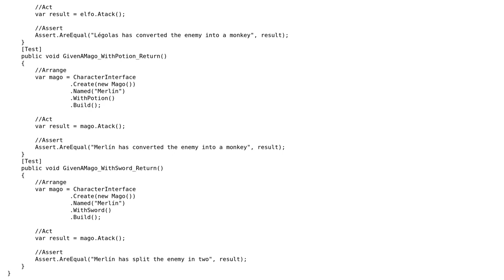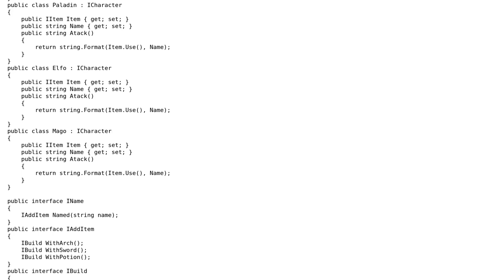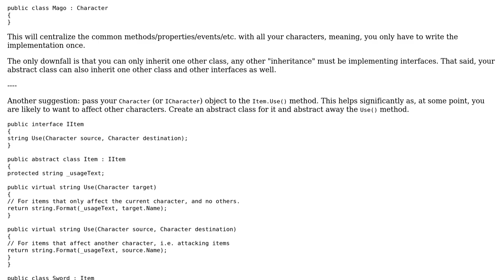Code Review: RPG Character with fluent interface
With thanks & praise to God, and with thanks to the many people who have made this project possible! | Content (except music & images) licensed under CC BY-SA | Music | Images & others | With thanks to user Edson Alcala user Der Kommissar and the Stack Exchange Network Trademarks are property of their respective owners. You are responsible for your own actions.